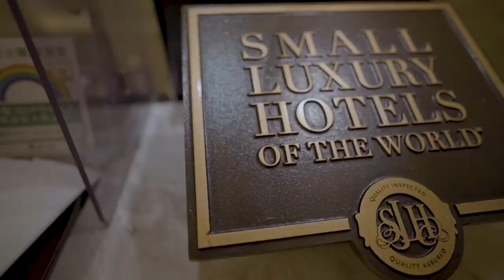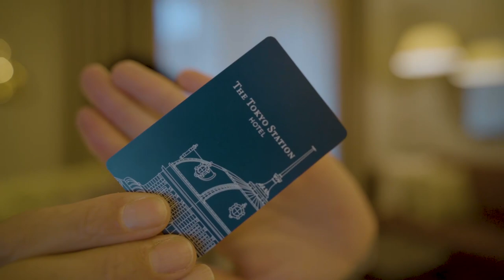東京駅直結🚉東京ステーションホテルにHafHを使って宿泊してみた🏨1泊87,000円の客室とは?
東京駅直結🚉東京ステーションホテルにHafHを使って宿泊してみました。
ずーっと宿泊してみたいと思ってたホテルでHafHに最近追加されてかなりびっくりでしたがかなりお得に利用する事ができました。

⚠️HafHは月額制宿泊サービスです。簡単にいうと、サブスクです。宿泊してもしなくてもお金は掛かります。入会すると同時に決済が落ちますのでこの点は注意して下さい。初月は最低でも2,980円が必須となります。
質問はコメント欄によろしくおねがいします。

10万円決済+6,000P
25万円決済+15,000P
35万円決済+18,000P
35万円決済分+3,500P

☑️使用機材